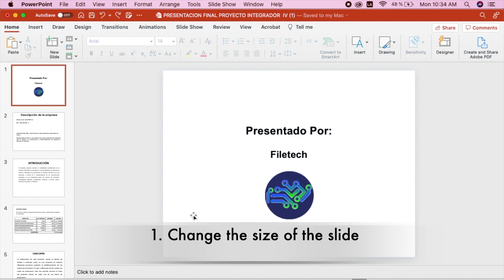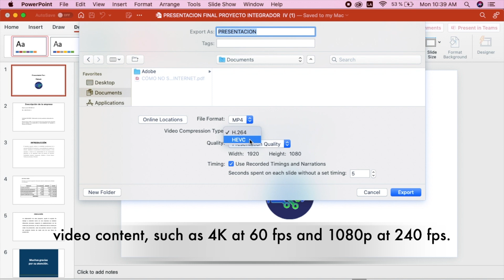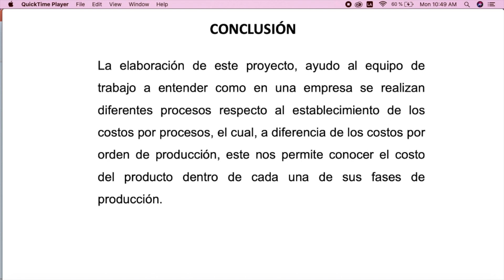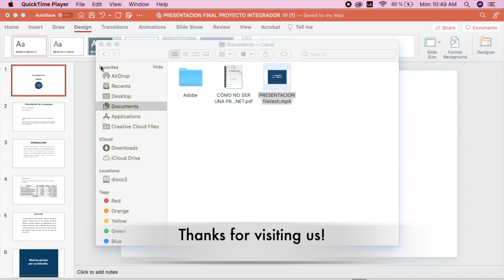HOW TO CONVERT POWERPOINT TO VIDEO | PPT TO VIDEO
👉 ACCESS webpage ►